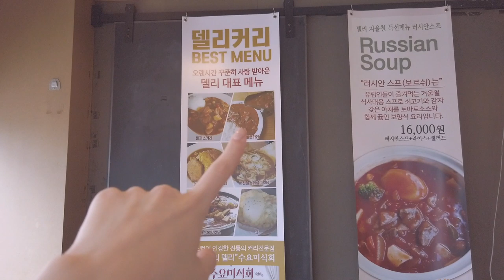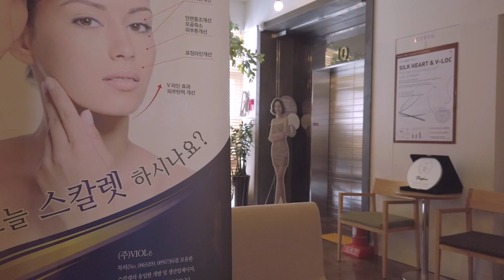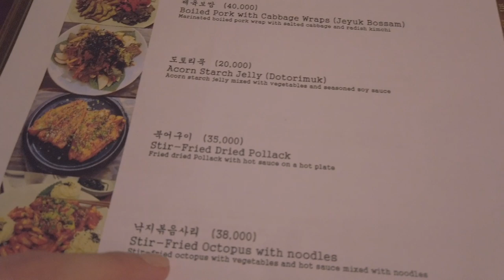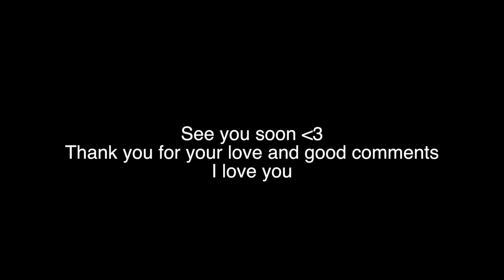DAILY VLOG day with me // NEW HAIR! SHOPPING! SKINCARE CLINIC 💕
THANKS TO EVERYONE WHO ADDS SUBS FOR THIS VIDEO!
LOVE YOU ❤️